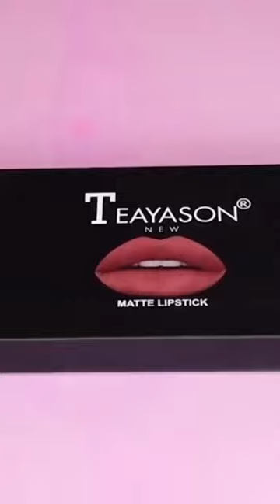We let our intrusive thoughts win 😅